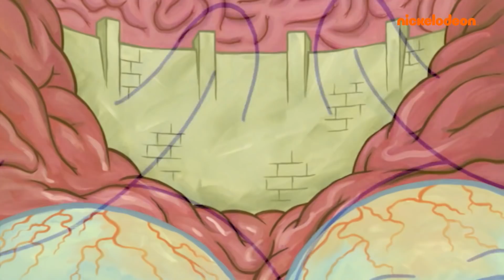SpongeBob | SpongeBob tidak boleh menangis! | Nickelodeon Bahasa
Squidward berusaha memenangkan taruhan bahwa SpongeBob pasti menangis dalam sehari.